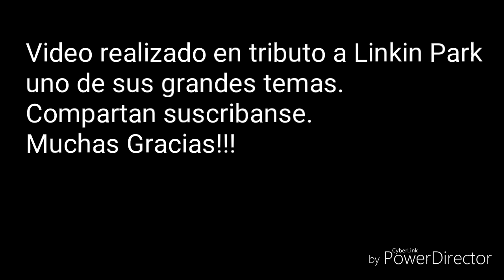LINKIN PARK - BURN IT DOWN (Guitar cover).